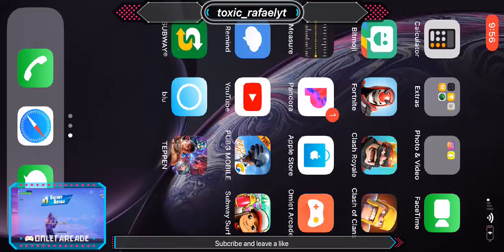High kills game solo squares I win a PS4 easy clap